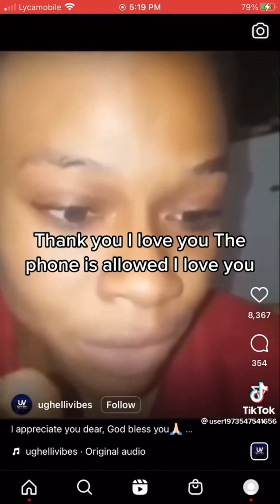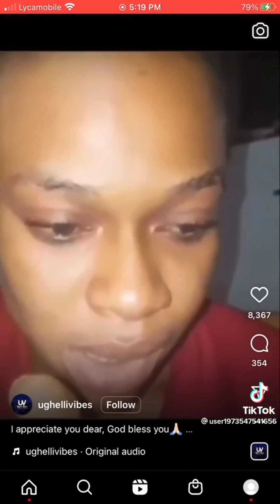Hot🔥🔥 Trends in GH (You can't be sad in this country) 👌👍😃